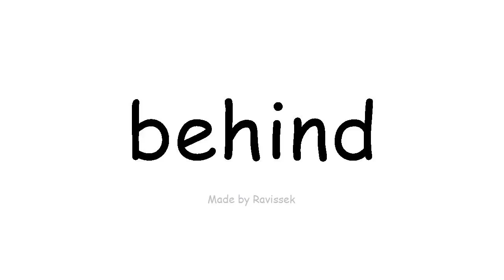Mụta English n'azụ